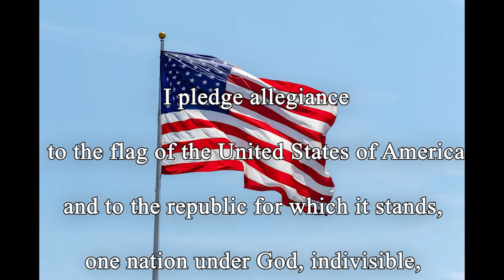10 26 2021